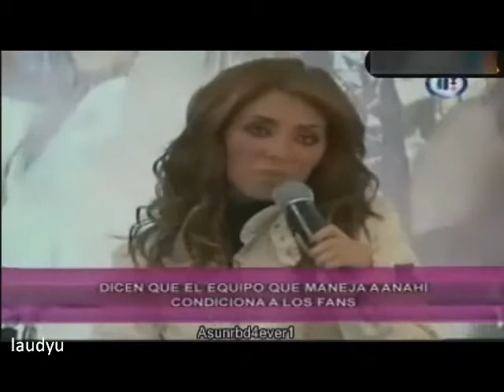Anahi se volvió loca (CQC)